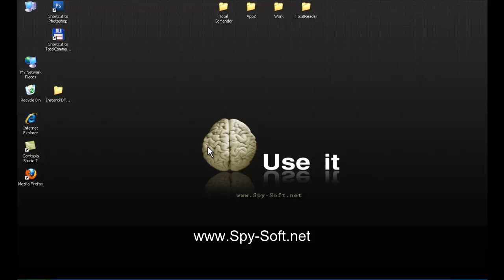Instant PDF Password Remover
Взлом любой защиты PDF файлов.